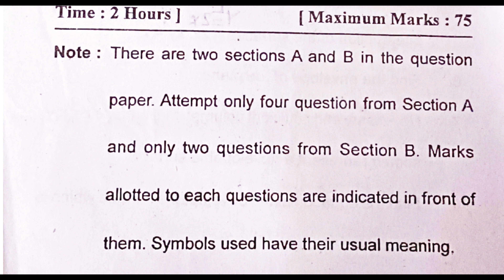KU M.Sc First Semester || Differential Geometry || PYQ'S Paper 2022